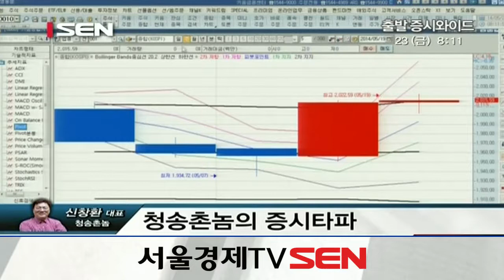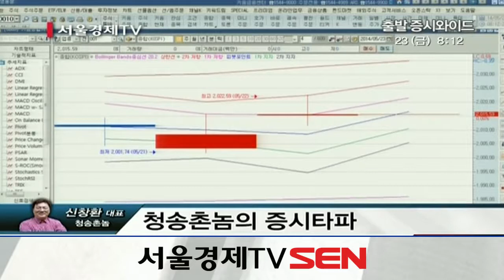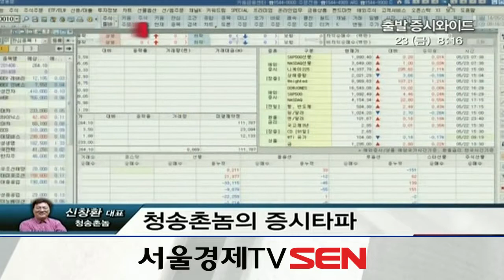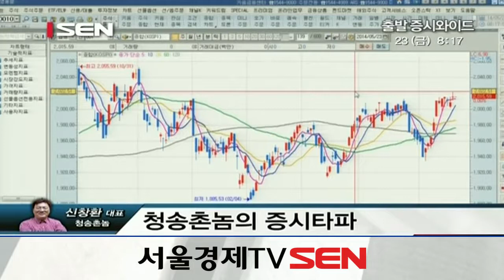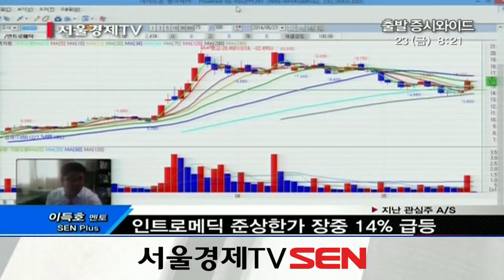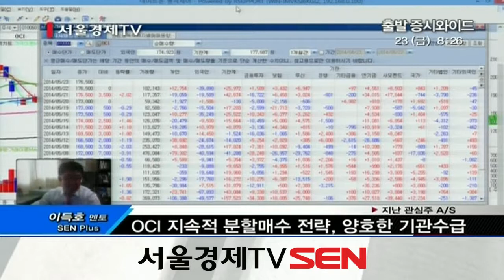20140523_출발 증시와이드_479회_1부